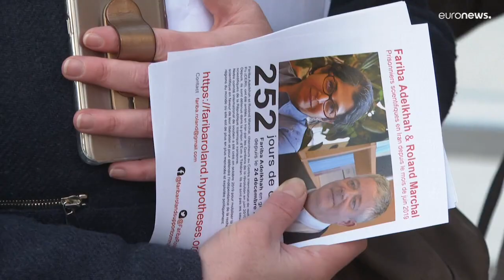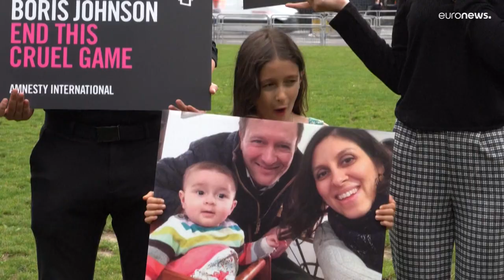Iráni forradalmi bíróság elé állítottak egy francia férfit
Brière turistaként érkezett az Iszlám Köztársaságba 2019 decemberében, ekkor drón segítségével több tájfotót is készített. Ezek után az iráni hatóságok azzal vádolták meg, hogy kémkedés céljával fotózott. 2020 májusában tartóztatták le, és azóta börtönben tartják.